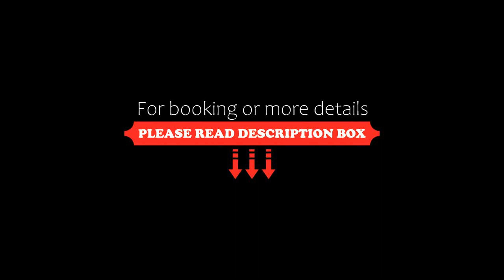La Mer Residence Beach Apartment, Golden Sands, Bulgaria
About Property:
You're eligible for a Genius discount at La Mer Residence Beach Apartment! To save at this property, all you have to do is sign in.
Boasting a garden, a shared lounge, a terrace and a restaurant, La Mer Residence Beach Apartment is situated in the Golden Sands Beachfront district of Golden Sands, only 300 m from Riviera Beach. It has a bar, a private beach area, sea views and free WiFi.
The air-conditioned apartment consists of 1 bedroom, a living room, a ...
Property Type: Hotel
Address: 152 Bojan Bachvarov str., 9000 Golden Sands, Bulgaria
Searching For
1. La Mer Residence Beach Apartment - Golden Sands - Bulgaria
2. La Mer Residence Beach Apartment - Golden Sands - Bulgaria Address
3. La Mer Residence Beach Apartment - Golden Sands - Bulgaria Rooms
4. La Mer Residence Beach Apartment - Golden Sands - Bulgaria Amenities
5. La Mer Residence Beach Apartment - Golden Sands - Bulgaria Offers and Deals
Audio Credit:
Track Title: Reasons To Hope
Artist: Reed Mathis